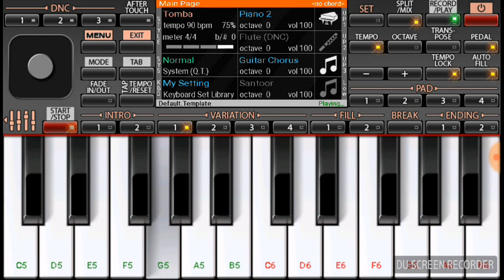Mayer Payer Jaba Hoye Uthna Phute Mon Bengali Devotional song Piano Cover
Song  Mayer payer Jaba Hoye Uthna Phute Mon
Type Shyamasangeet